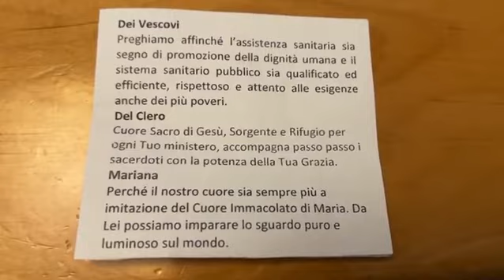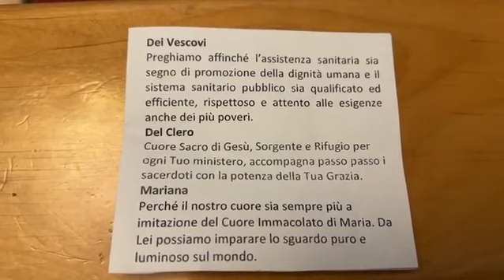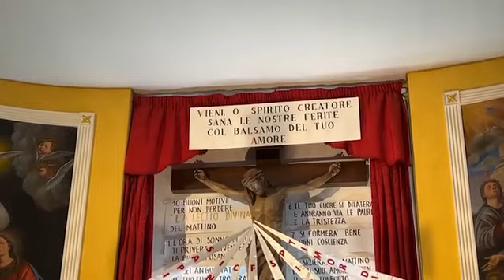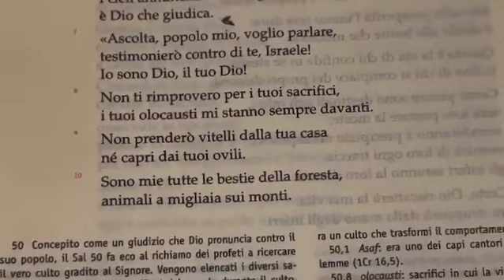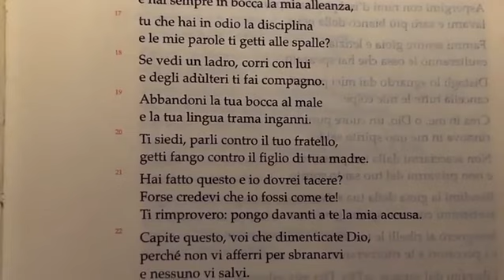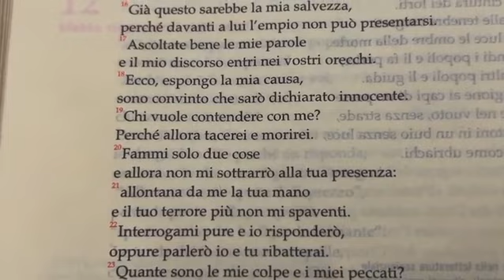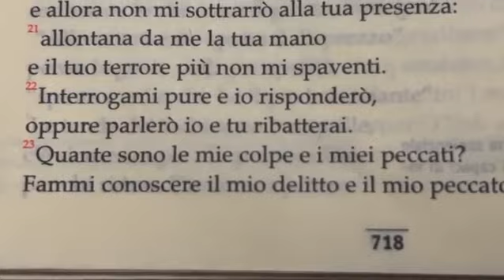Lectio Divina 03/06/2023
Per seguire:
Ufficio delle letture IV Settimana del Salterio